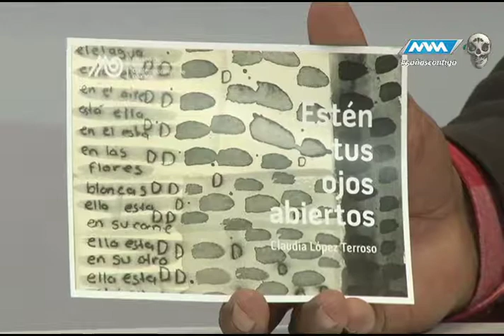Espacio Ciudadano -Claudia López- parte 3